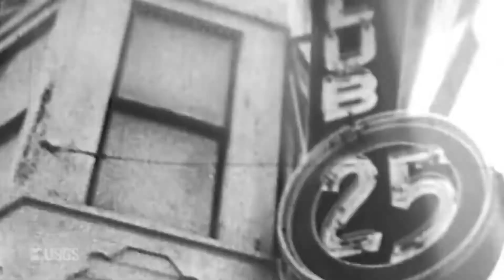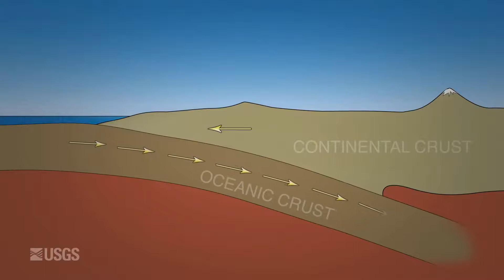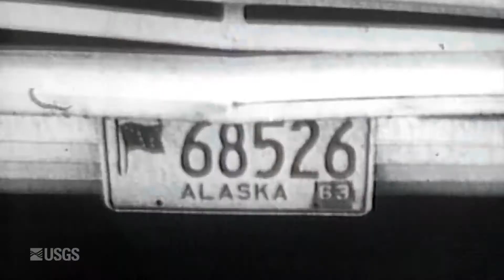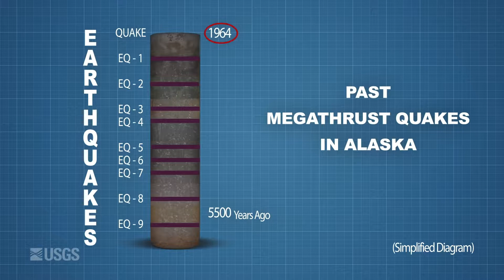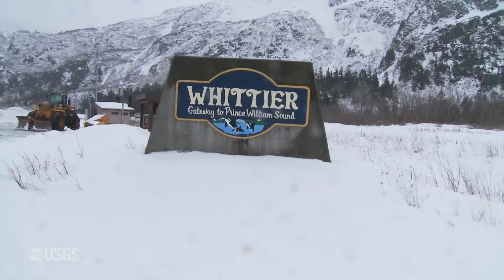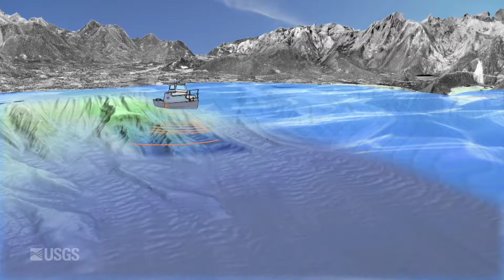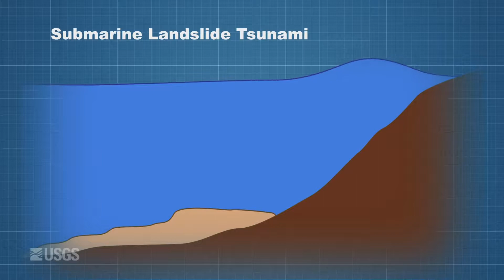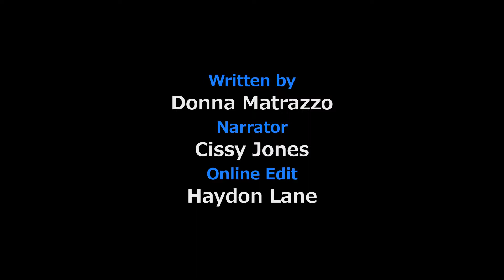1964 Quake: The Great Alaska Earthquake (Documentary)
Recommended Alaska Earthquake Books
• The Great Quake: How the Biggest Earthquake in North America Changed Our Understanding of the Planet
• 8.6: The Great Alaska Earthquake March 27, 1964
• Alaska Earthquake '64
This great documentary includes archival footage and photos. The film gives a great overview of the earthquake and the aftermath.

"The United States Geological Survey (USGS, formerly simply Geological Survey) is a scientific agency of the United States government. The scientists of the USGS study the landscape of the United States, its natural resources, and the natural hazards that threaten it. The organization has four major science disciplines, concerning biology, geography, geology, and hydrology. The USGS is a fact-finding research organization with no regulatory responsibility.
The USGS is a bureau of the United States Department of the Interior; it is that department's sole scientific agency. The USGS employs approximately 8,670 people[2] and is headquartered in Reston, Virginia. The USGS also has major offices near Lakewood, Colorado, at the Denver Federal Center, and Menlo Park, California.
The current motto of the USGS, in use since August 1997, is "science for a changing world."[3][4] The agency's previous slogan, adopted on the occasion of its hundredth anniversary, was "Earth Science in the Public Service.""

Video Credit: USGS (Federal government video productions are generally public domain, but any copyrighted content such as music that has been found in this recording has been registered with the appropriate rights holder.